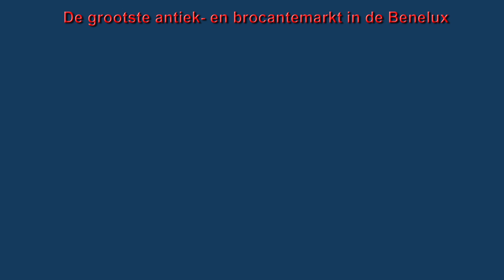De Antiekmarkt te Tongeren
Tongeren de Antiekmarkt